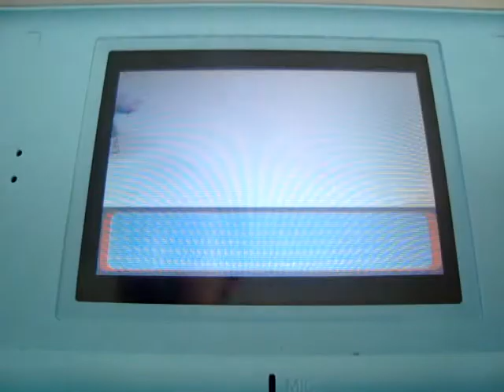Pokemon Emerald Part 36 Exploring Mt. Pire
Hello guys and welcome back to Pokemon Emerald. Today, we explore Mt. Pire, where is the home of the dead Pokemon.